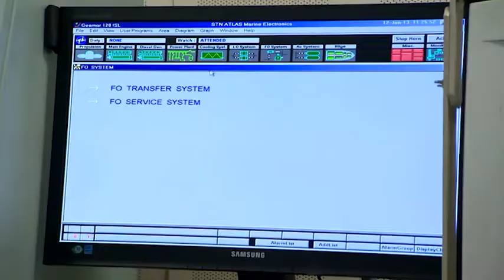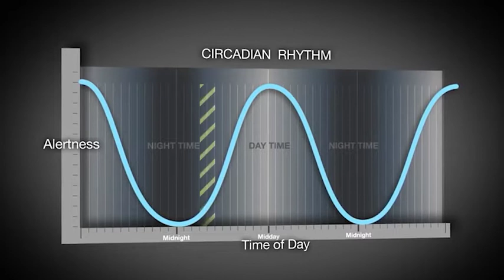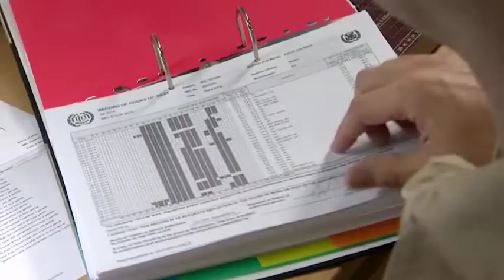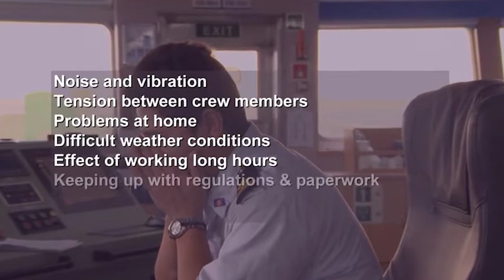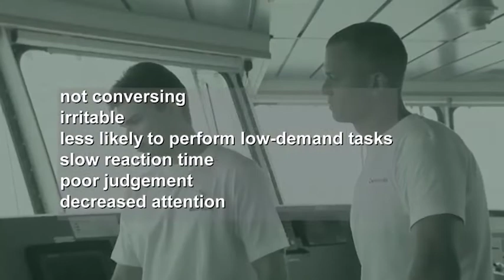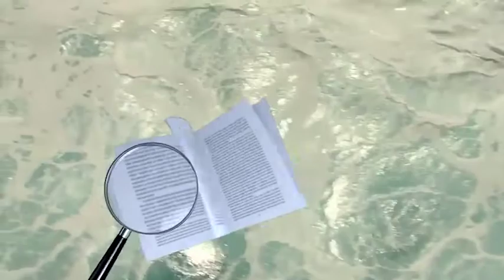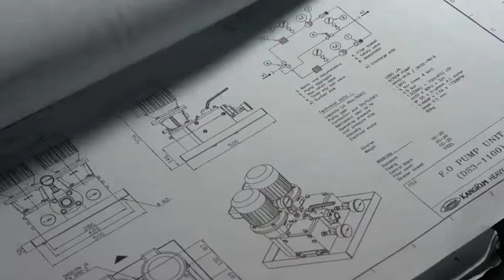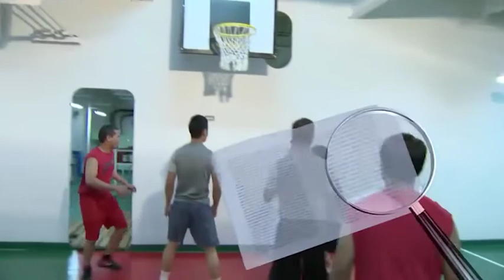Rest, Fatigue and Stress onboard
The effects of fatigue are impaired performance and diminished alertness. In other words, something is happening which is harming the physical and mental wellbeing of the sufferer. For seafarers this is most likely to be overwork, long and irregular hours resulting in lack of sleep.